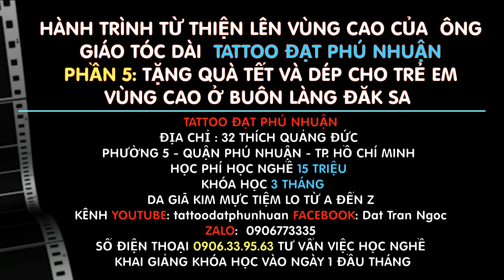Dép Củ Đổi Dép Mới. Niềm Vui Nhỏ Dành Cho Các Em Bé Ở Vùng Cao. Tattoo Đạt Phú Nhuận ĐT: 0906773335